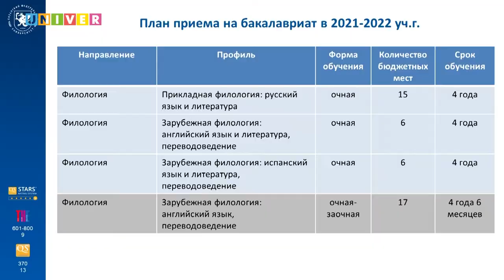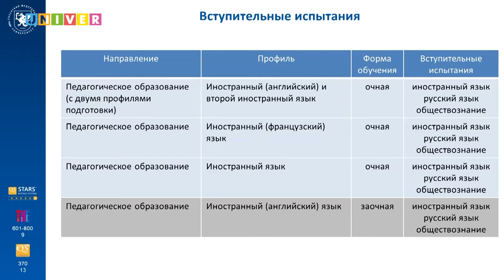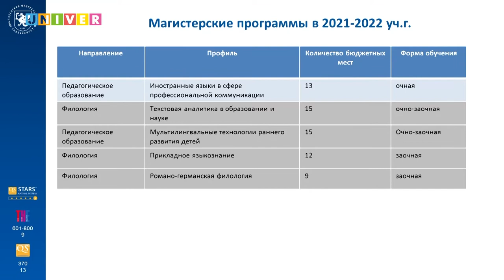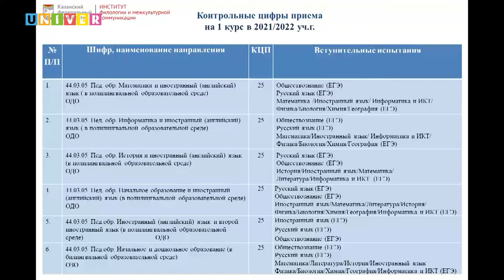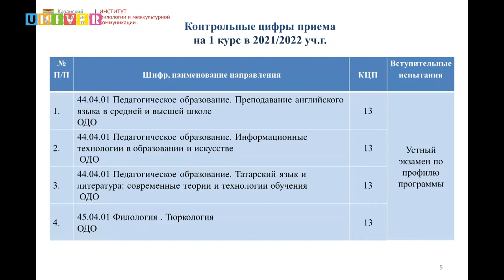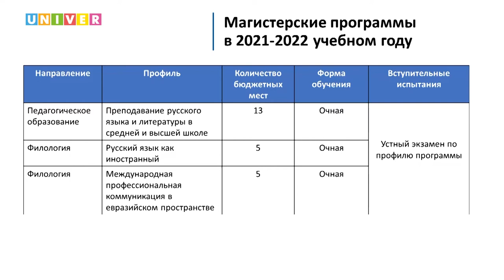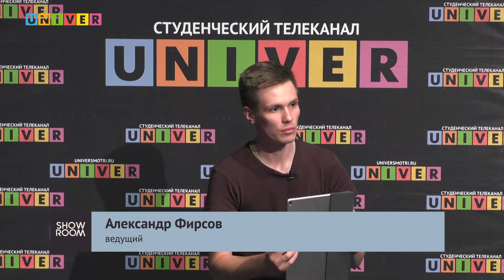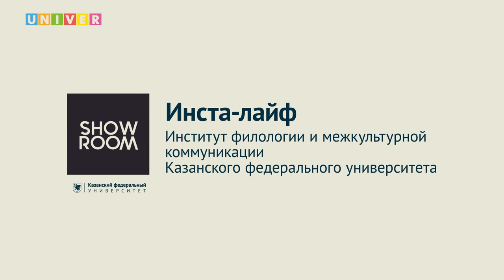Инста-лайф. Институт филологии и межкультурной коммуникации